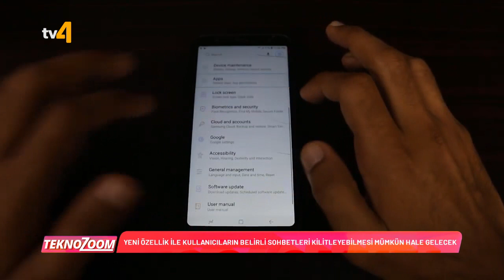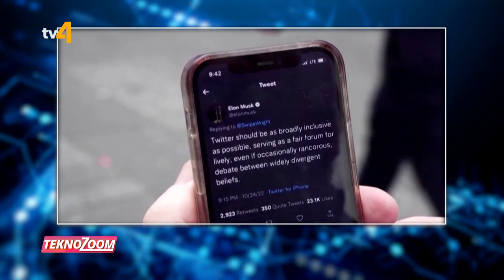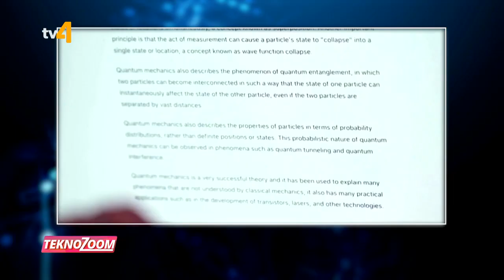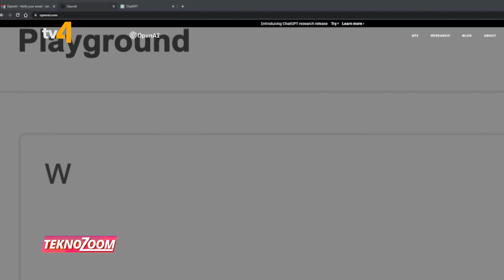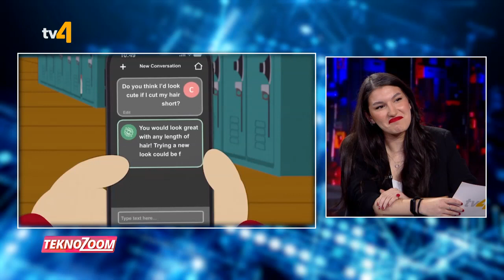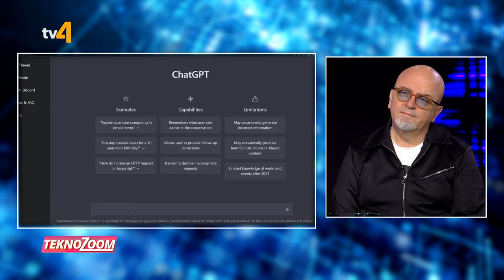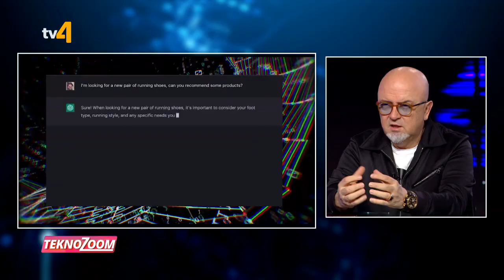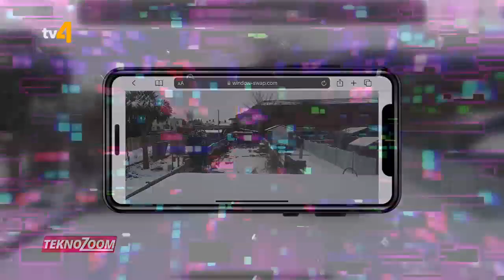TeknoZoom | 28. Bölüm - Geleceğin Sineması - Birol Güven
TeknoZoom'un bu haftaki konuğu senarist, yapımcı Birol Güven ile birlikte "Geleceğin Sineması" hakkında merak edilenler konuşuluyor...